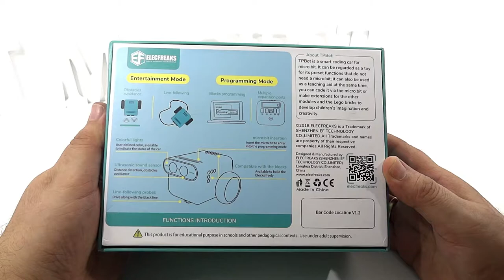unboxing. TPbot para micro:bit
TPBot. Coche inteligente programable para micro:bit

Elecfreaks acaba de sacar un nuevo producto pensado para que los niños desarrollen su imaginación y creatividad.  Parece un juguete, pero una vez insertada la tarjeta micro:bit se convierte en un coche inteligente programable mediante Makecode.

En la parte trasera además del botón de encendido y el compartimento para 4 pilas AAA, cuenta con un varios puertos de conexión, lo que amplía las posibilidades del robot.

El robot es personalizable mediante piezas de LEGO, para lo que cuenta con puntos de conexión, tanto en el lateral como en la parte superior de las carcasa del robot.